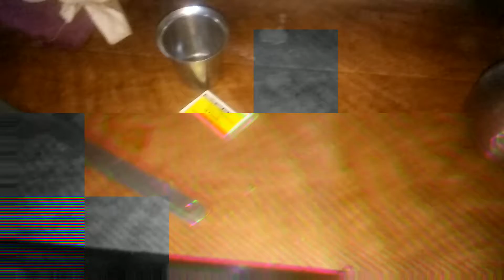MY first vlog 😍